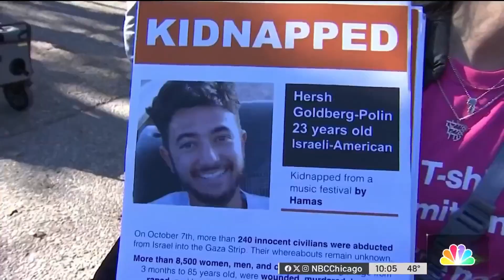Hundreds of Chicagoans head back from D.C. after attending March for Israel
Hundreds of Chicagoans are headed home from Washington, D.C. after attending a march in support of Israel that drew tens of thousands of supporters, NBC Chicago’s Natalie Martinez reports.